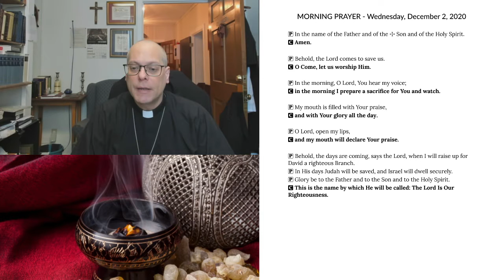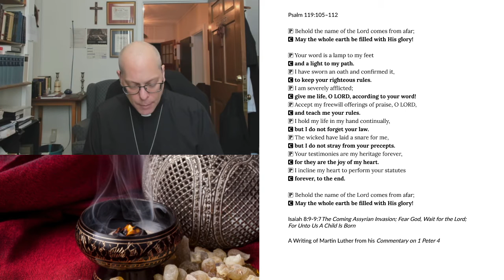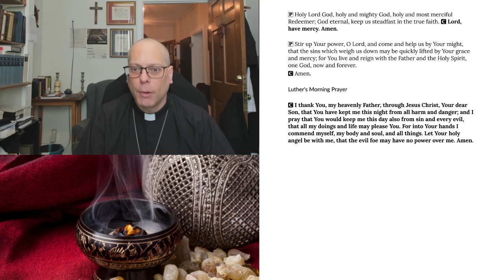Morning Prayer for Wednesday, December 2, 2020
Isaiah 8:9-9:7The Coming Assyrian Invasion; Fear God, Wait for the Lord; For Unto Us A Child Is Born
A Writing of Martin Luther from his Commentary on 1 Peter 4